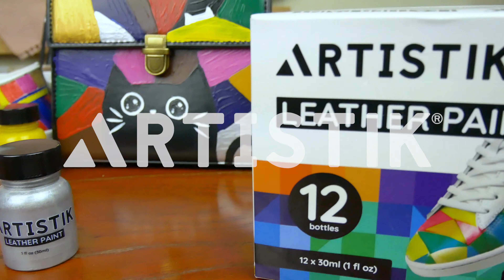Artistik Art Materials Leather Paint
A water-based acrylic paint that is specially formulated for painting on leather products. A must have item for your painting needs.

Just use the code Artistik Social